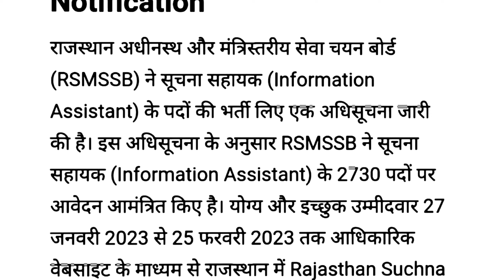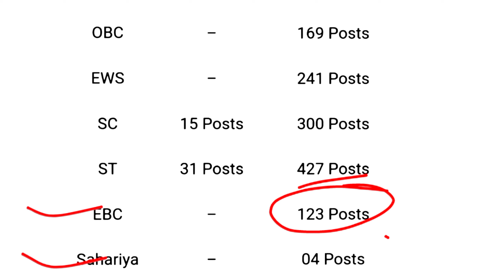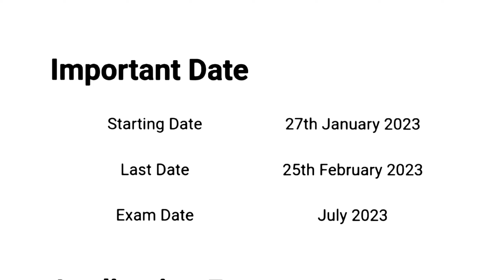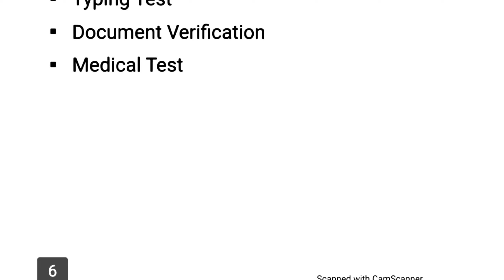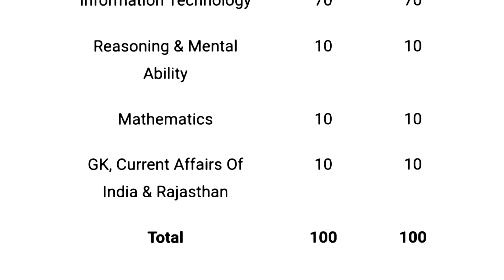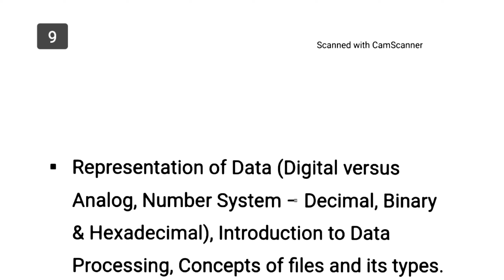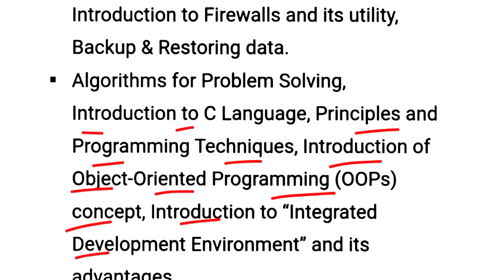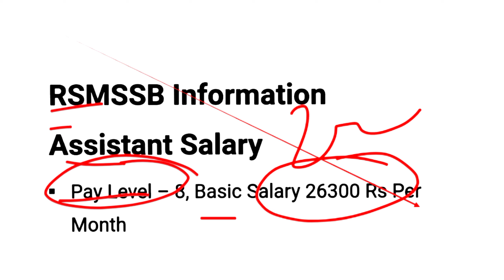राजस्थान सूचना सहायक भर्ती 2023 | RSMSSB Information Assistant Syllabus | Exam Pattern | Salary